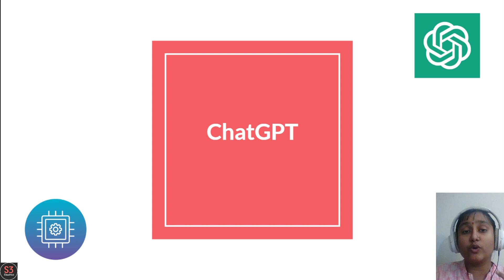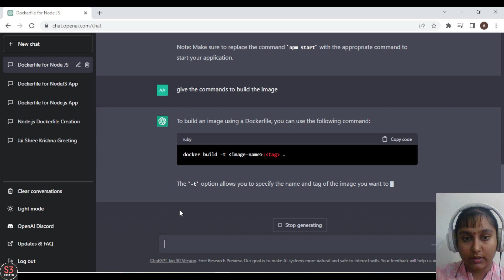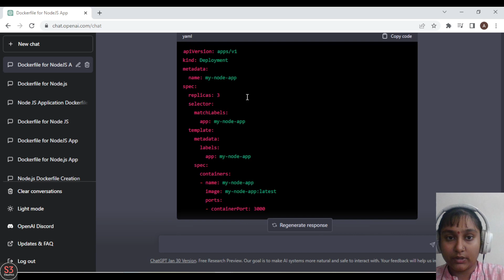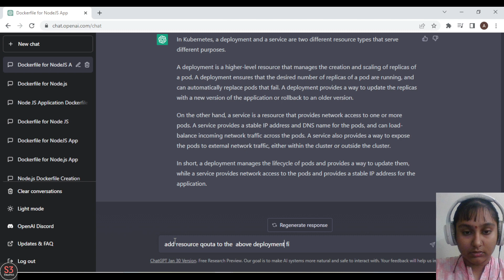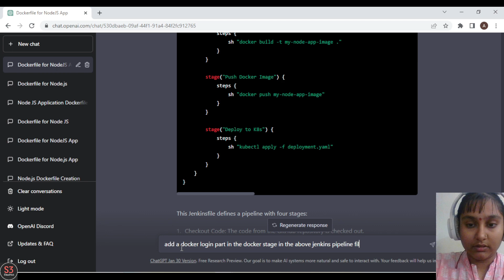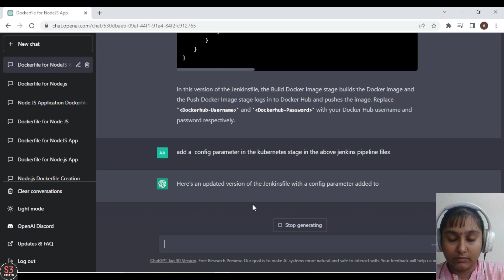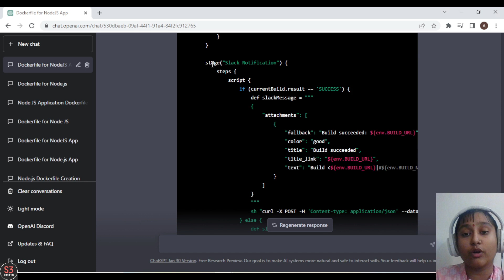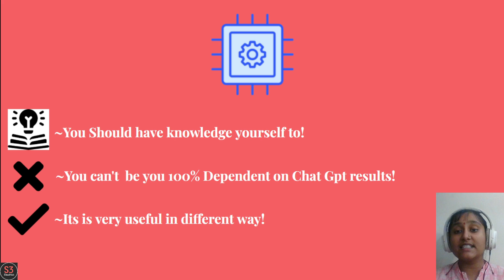Chat GPT Tutorial in HINDI | What is Chat GPT | Live DEMO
Hey Guys,
In this video, I'll explain to you what is Chat GPT & How to use Chat GPT in Hindi.
How to earn money using Chat GPT on Mobile Phone & How to Signup & Login into Chat GPT Step By Step Guide in INDIA.
Chat GPT crash Course in Hindi.

Queries Solved:
1) What is Chat GPT?
2) How To Use ChatGPT in INDIA?
3) How ChatGPT works?
4) Live Demo Step-by-Step ChatGPT

ChatGPT Tutorial In Hindi - Use ChatGPT for DevOps tasks
What is ChatGPT? How to use ChatGPT?

You can ask in the comment section below if you have any questions or doubts.